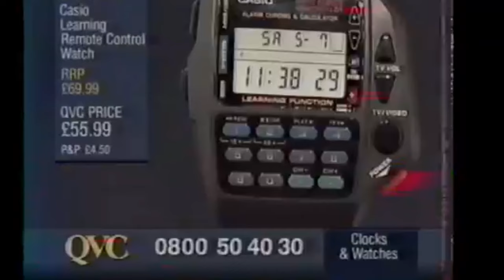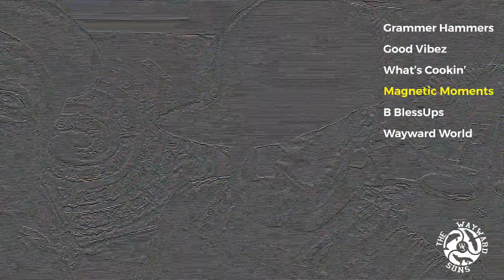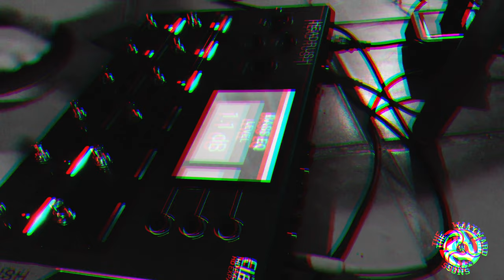Episode 4 The Wake Up with Wayward Show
📺 The New Door to 4th Episode of the Wake with Wayward Show is here fam with a window to ya friendly neighbourhood Wayward Suns; Get Insights Behind the Scenes, Journey into the Wayward Song Sessions, Hear Colours, See Stories including Waywardly Banded Bonus Perspectives & Most importantly songs written about you & yours ... Welcome to the Wake Up with Wayward Show 🤙🤙

00:00 - Intro
01:17 - Grammar Hammers
03:31 - Good Vibez
05:43 - Whats Cookin’
06:04 - Magnetic Moments
06:36 - B Bless Ups
08:37 - Wayward World